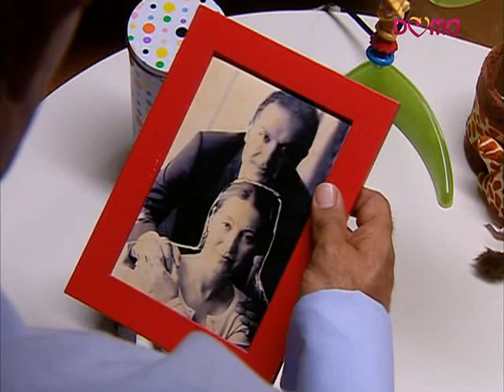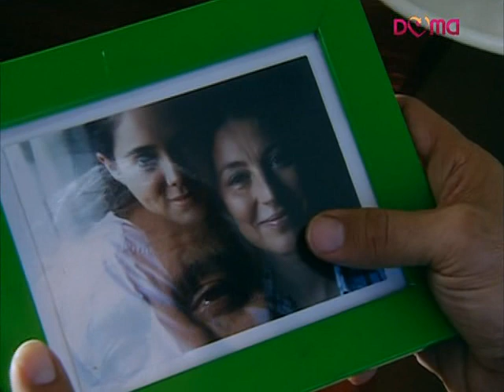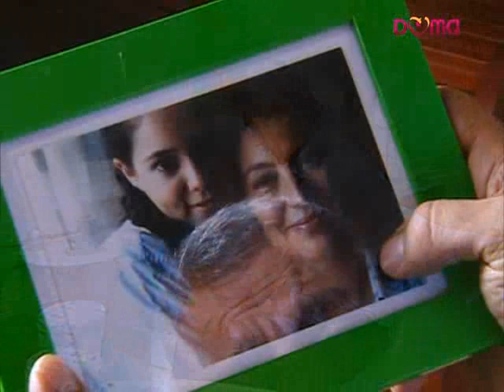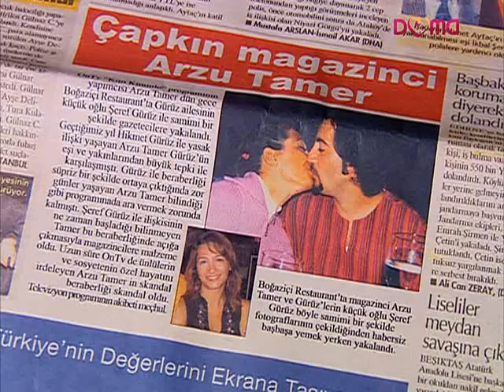moja majka - annem 41. epizoda 3. dio